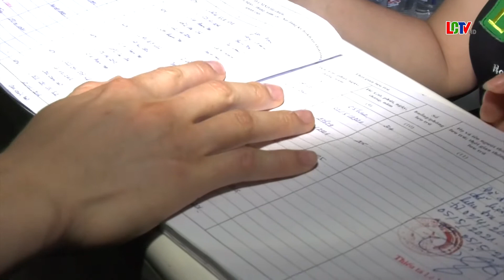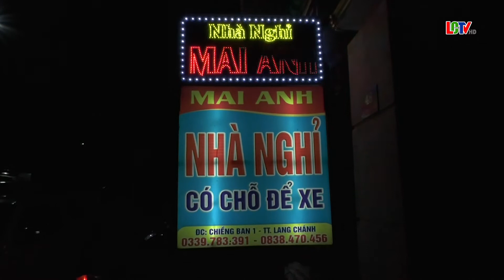Kiểm công tác phòng chống dịch bệnh Covid 19 tại các Nhà nghỉ, cơ sở lưu trú trên địa bàn Thị Trấn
Kiểm công tác phòng chống dịch bệnh Covid 19 tại các Nhà nghỉ, cơ sở lưu trú, khu dân cư trên địa bàn Thị Trấn